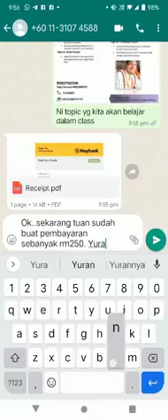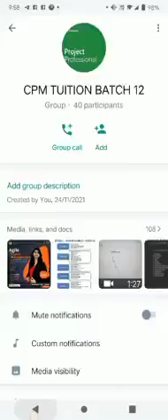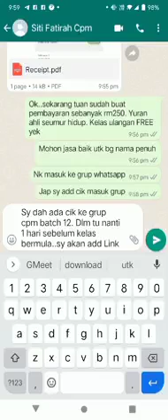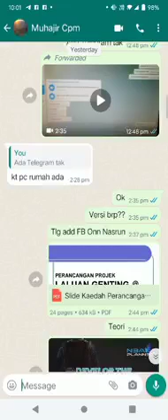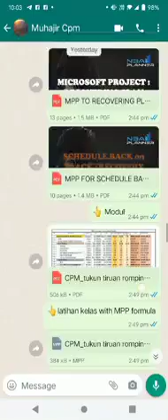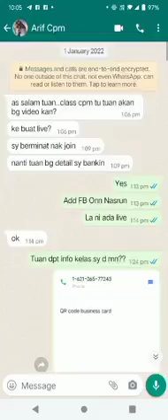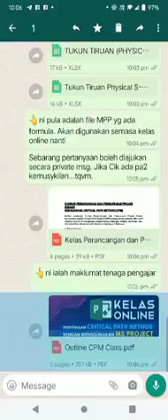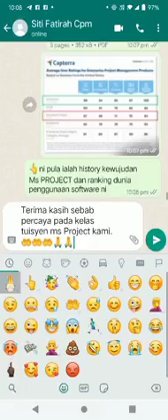NBA PLANNER (ONN NASRUN). MICROSOFT PROJECT ONLINE IN MALAYSIA